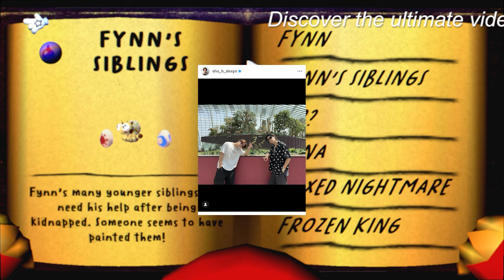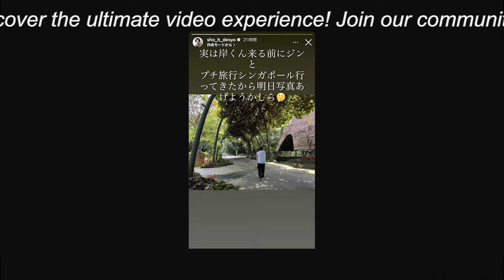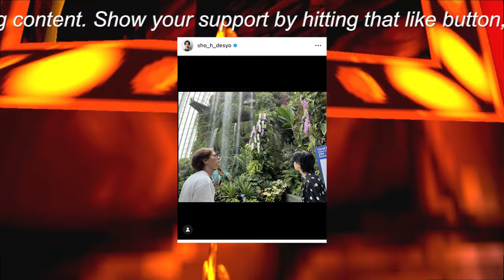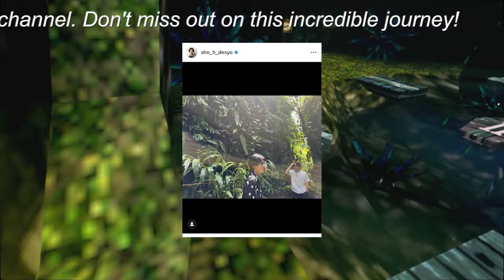【平野紫耀】神宮寺勇太『GQ』表紙登場でまた即完!!Number_i「推進力・演出力・伝播力」見えてきた「3人の役割」と共通する「圧倒的完売力」！